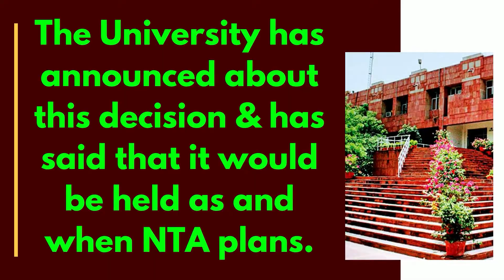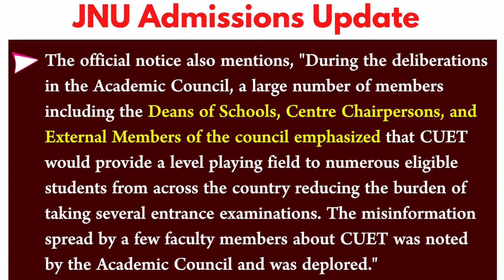CUCET LATEST UPDATE, JNU Admission 2022 Based on CUET Confirmed | Central University Common entrance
After DU, JNU Admissions for 2022 through Common Universities Entrance Test [CUCET]

JNU announced today that Central university common entrance test will be conducted by NTA for the various courses in Session 2022. JNU Admissions for 2022 would be done through the Common Universities Entrance Test, CUCET from the next academic year.

After DU's change in admissions system, JNU Admissions for 2022 would also be done through Common Universities Entrance Test, CUCET. The University has announced about this decision and has said that it would be held as and when NTA plans.

jnu entrance paper 2022
jnu entrance exam 2022
jnu ma exam 2022
how to prepare for jnu exam
jnuee 2022
jnu entrance ba 2022
jnu entrance ma 2022
jnu entrance exam 2022 ke class
how to prepare for jnu ma entrance exam 2022
how to prepare for jnu 2022
how to prepare for jnu ma Political Science
how to prepare for jnu ma Geography Entrance Exam
how to prepare for jnu PhD
how to prepare for jnu ma Hindi
how to prepare for jnu ma Sociology
jnu ki Tayari kaise kare
jnu ba Foreign languages ke liye class
jnu ma Political Science ke liye course
jnu ma ke liye kaise prepare kare
jnu entrance exam 2022 ke liye prepare kaise kare
cucet 2022 biotechnology syllabus,
cucet 2022 quora,
cucet exam,
cucet preparation,
cucet admission process,
cucet bed,
cucet b.ed preparation,
cucet details,
cucet du,
cucet delhi university,
cucet details in hindi,
du cucet,
cucet form,
cucet gk questions,
cucet gujarat,
cucet geology,
cucet geography question paper,
cucet haryana,
cucet information,
cucet integrated msc bed,
cucet integrated bed,
cucet integrated bsc bed,
is cucet tough,
is cucet easy